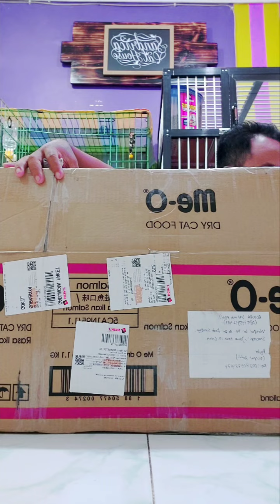Makanan terbaik di catroom pakai healthy pet...